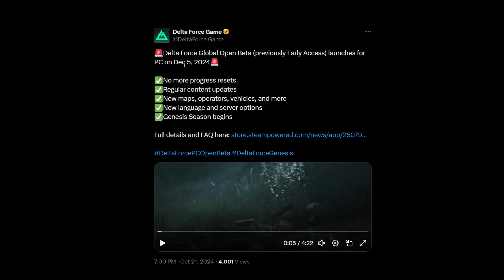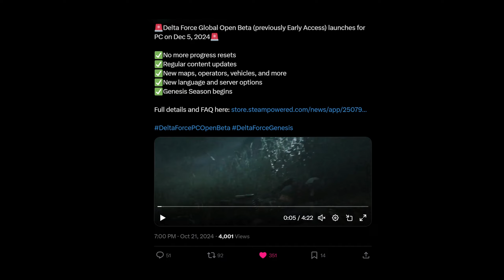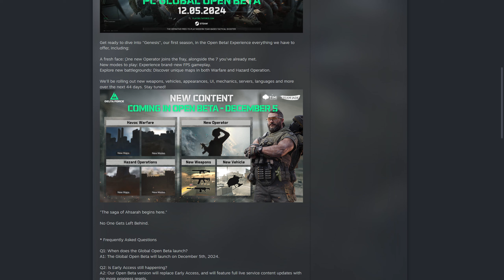Delta Force Release Date was officially revealed…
Delta Force News Update. Early Access release date and details to modes, maps, weapons and operators.